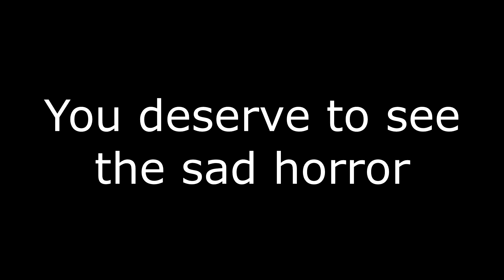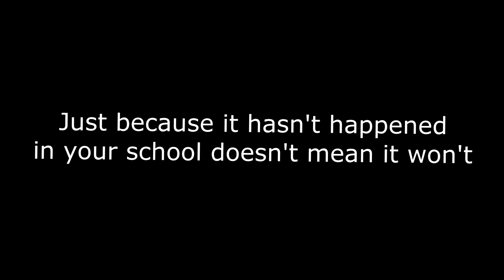Xxxtentacion Jocelyn Flores - Stop School Shootings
I don't want this video taken down because as a student i don't want this to ever happen anymore, we all should go to school knowing we will be safe rather than afraid of a school shooting. I don't want this to ever continue in life no one deserves it.